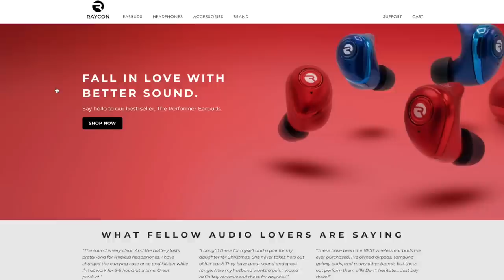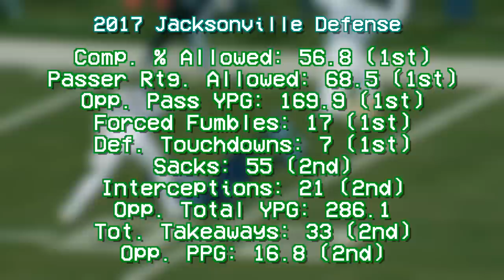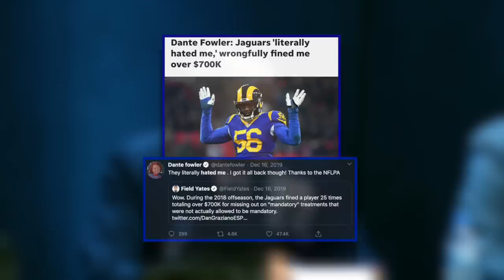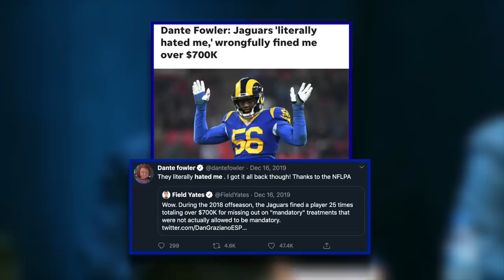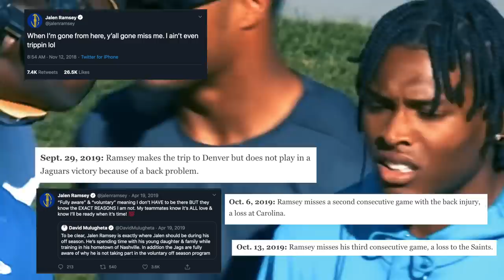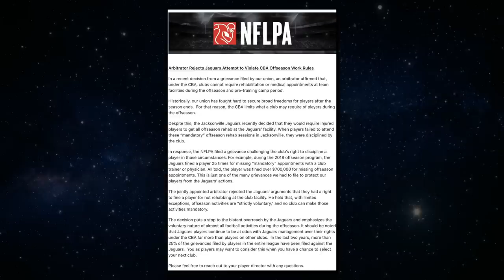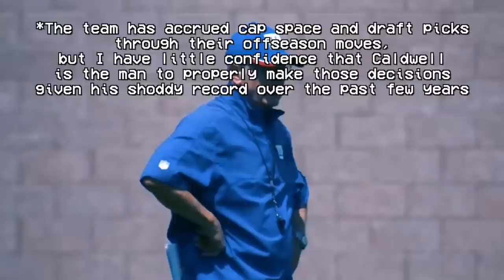The Collapse of the Jacksonville Jaguars- What Happened to Sacksonville?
The Jacksonville Jaguars boasted one of the most fun underdog narratives to follow in the 2017 season, with the league's most dominant defense and a solid enough offense to carry themselves all the way to the doorstep of the Super Bowl in the AFC Championship. They lost a heartbreaker but looked to have a promising chance to return in the years to come, but now that we stand 2 seasons in the future nearly that entire roster has disbanded and moved on to greener pastures. This video looks to outline the collapse of that 2017 Jacksonville Jaguars team and the factors that played into it, including changes beyond their control, and changes that burned the team down from the inside.

Welcome to Set the Edge, a channel dedicated to telling NFL stories the way they deserve to be told.